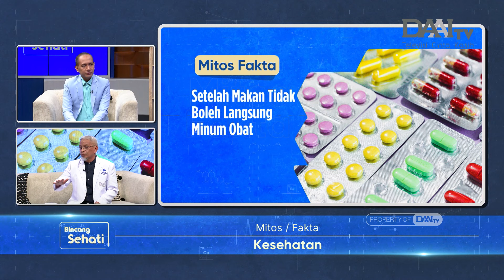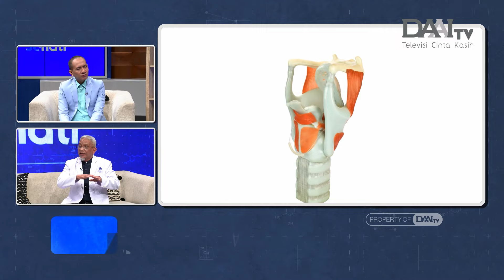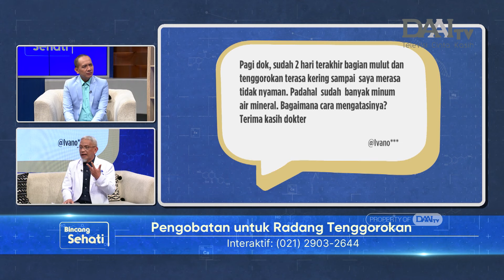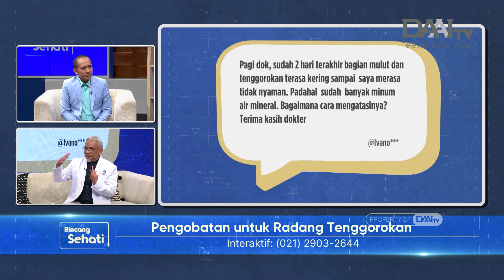Obati Radang Tenggorokan dengan Cepat dan Tepat | Bincang Sehati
Radang Tenggorokan adalah kondisi peradangan pada rongga tenggorokan yang disebabkan masuknya virus atau bakteri. Peradangan ini adalah bentuk dari sistem kekebalan tubuh dalam melawan virus. Namun jika tidak diatasi dengan baik radang dapat semakin parah.

Lalu, apakah yang menyebabkan seseorang terkena radang tenggorokan? Berapa lama pengobatan radang tenggorokan? Bagaimana menjaga kesehatan agar terhindar dari radang tenggorokan? Apa yang harus dilakukan jika mengalami radang tenggorokan? Selengkapnya akan dijelaskan oleh dr. Reno Hardoyo Kelan, Sp.THT-KL - Spesialis THT dari Mandaya Royal Hospital Puri.

Selain itu, juga dijelaskan beberapa mitos atau fakta seputar kesehatan. Mulai dari mitos atau fakta jika tersedak bisa berakibat fatal, mitos atau fakta jika vitamin c ampuh menyembuhkan flu.